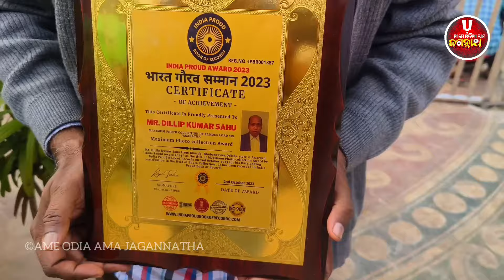ମହାପ୍ରଭୂଙ୍କ ଫୋଟୋ ସଂଗ୍ରହ କରି “ଭାରତ ଗୌରବ ସମ୍ମାନ” ପାଇଲି || ଧନ୍ୟ ଭକ୍ତ ଧନ୍ୟ ଜଗନ୍ନାଥ | Jay Jagannath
🔴WARNING🔴
This content is Copyright to Ame odia ama Jagannath . Legal action will be taken against those who violate the copyright!!!
"Ame odia ama Jagannath" ପ୍ରସ୍ତୁତ ଏହି ଭିଡିଓଟି ଯଦି ଭଲଲାଗିଥାଏ ତେବେ ଏହି Video କୁ Like ଏବଂ Share କରନ୍ତୁ I ଆମ ସହ ଯୋଡିହୋଇ ରହିବା ପାଇଁ ଏବଂ ସବୁଦିନ ନୂଆ ନୂଆ Video ର  Notification ପାଇବା ପାଇଁ  "Ame odia ama Jagannath"  YouTube Channelକୁ Subscribe କରନ୍ତୁ ଓ Bell 🔔 ର Button ନିଶ୍ଚୟ ପ୍ରେସ୍ କରନ୍ତୁ I ଧନ୍ୟବାଦ୍ I

ଭାରତ ଗୌରବ ସମ୍ମାନ
ମହାପ୍ରଭୂଙ୍କ ଫୋଟୋ ସଂଗ୍ରହ କରି ଭାରତ ଗୌରବ ସମ୍ମାନ
Anubhuti Re Jagannath
Anubhuti Re Jagannath Prarthana
Anubhuti Re Shree Jagannath
Anubhaba Re Jagannath
Anubhav Re Jagannath
Anubhuti Re Sri Jagannath
Mo Anubhuti Re Jagannath
Anubhav Re Jagannath
Mahaprabhu Jagannath
Jagannath Mahaprabhu Katha
Jagannath Story In Odia
Mahaprabhu Prathana
Mahaprabhu Prarthana Odia
Jagannath Katha Odia
Bhaktanka Anubhuti
Jagannathnka Anubhuti
Jay Jagannath TV
Jay Jagannath
ame odia ama Jagannath
Jai Jagannatha
Jagannath Dham Puri
puri jagannath mandir
jai jagannath
puri mandira
jagannath
viral video
Pandit Surya Narayan Rath Sharma
punya khetra
Sankha Khetra
Sankhakhetra
Shree Khetra
Mangal Arati Darshan
Patitapaban Mangal Arati
PatitaPaban Darshan
Puri Jagannatha Temple
Jagannath Arati
Jagannath Aarti
Patitapaban Aarti today
Jay jagannath
Puri jagannath mandir
Puri mandira
Jagannath story
Jagannath
Jagannath katha
Srimandira
Jagannath katha odia
Suryanarayana rath sharma
Jagannath mahima
Jay jagannath tv
Jay jagannath channel
Jagannath story
Jagannath sanskruti
Jagannath mahima in odia
Jagannath pravachan
Jay jagannath tv live
Shree jagannath
Surjya narayan rath sharma
Jagannath puri mandir
Puri
Pandit Surya Narayan Ratha Sharma
Jai Jagannatha
jay jagannath
shreemandira
sri Jagannath temple
patitapaban mangal arati
odisha
puri